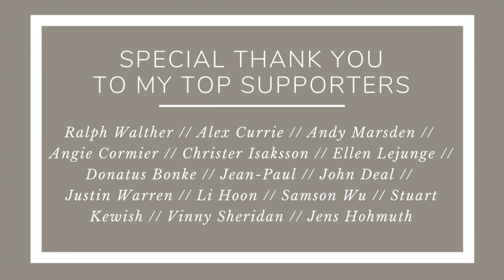Guided Meditation for Anxiety & Stress with Charlotte Eriksson // 10 min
From above Lisbon, join me for a 10min guided calming meditation, designed to calm and still anxious and worried minds.
If you've never tried meditation before, just give it a shot! Surrender to my voice for just 10 min, and I promise to guide you well. The worst thing that can happen is that you just got chill with your eyes closed for 10min :)
If you liked this meditation, please let me know and I might do more of them in the future!

You can download the audio and bring this meditation with you for a 10min calming break during your days :)

A few years ago I lived lonesome on the road in England. I owned nothing more than my guitar, a few belongings and my dream of becoming a songwriter. The constant worry, the stress, the loneliness and the sadness built up a chronic anxiety that would control me for years to come. It wasn't until I discovered philosophy, meditation, the yogic practice and holistic health tools that I learned how to still my own mind.
Nowadays, I start every day just sitting on the ground. Breathing, exploring how I feel today. Listening, waking myself up gently. I find that when I do this, I can then go out and meet the world from a place of stability, calm, certainty about who I am and who I want to be, rather than just anxiously trying to catch up with the day and the world.

If you like it, please help me reach out with my art by sharing it with your friends. Post it on Facebook, Twitter, Instagram, Tumblr ... add it to your Spotify playlist, blog about it, request it from your local radio... My music is your music. We'll sing it together ♡